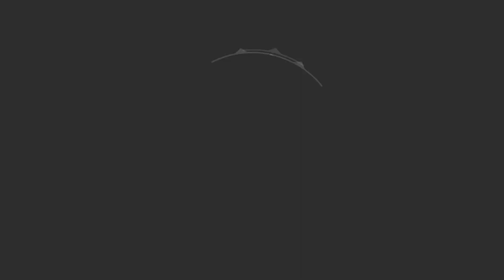Call of Duty: Modern Warfare III | #4 Carga Explosiva [PS5 GAMEPLAY ESPAÑOL]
Misión Carga Explosiva de la campaña de Call of Duty: Modern Warfare III en PS5 y español.

Setup/PC:
GPU: Zotac Gaming GeForce RTX 3060
RAM: Corsair Vengeance RGB Pro Optimizado AMD DDR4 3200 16GB 2x8GB CL16
Placa Base: MSI MAG B550 TORPEDO
Fuente: Corsair CV Series CV750 750W 80 Plus Bronze
Disco 1: Samsung 980 Pro SSD 1TB PCIe NVMe M.2
Disco 2: Seagate BarraCuda 3.5" 2TB SATA 3
Caja: Nfortec Krater Cristal Templado USB 3.0 ARGB Negro